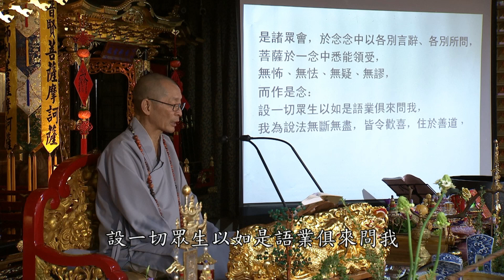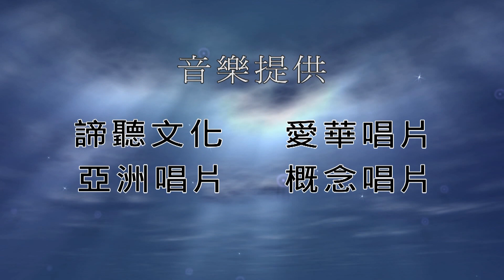大華嚴寺-海雲和上講經-十行品第九善法行02